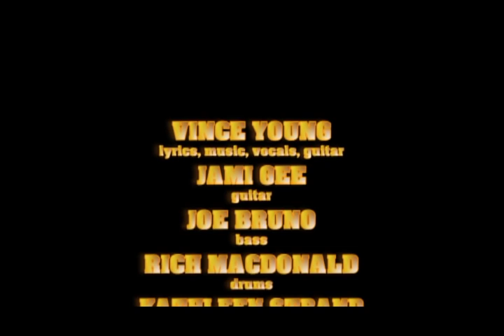Honky-Tonk and Blackjack - an Original Song By Vince Young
After a Birthday excursion to the two cities, Vince sat down and wrote this song.  He also sings and plays guitar on the recording.  He is accompanied by Jami Gee on guitar, Joe Bruno on bass, Rich MacDonald on drums, and Kathleen Strand on back up vocals.  Vince resides in England, and winters in Sarasota Fl.